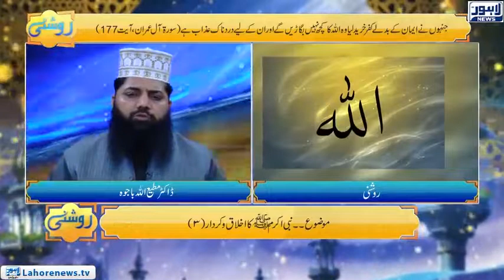Roshni Episode 663 | Nabi Akram (S.A.W) Ka Ikhlaq or Qirdar (3)| 1st December 2018